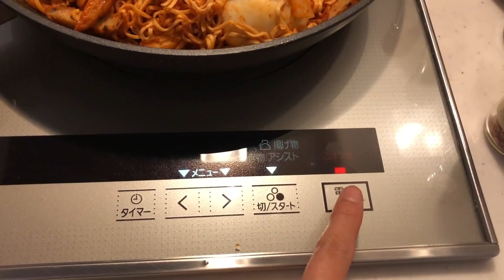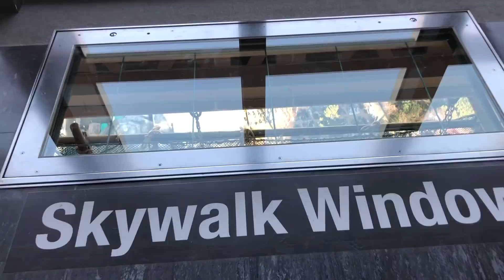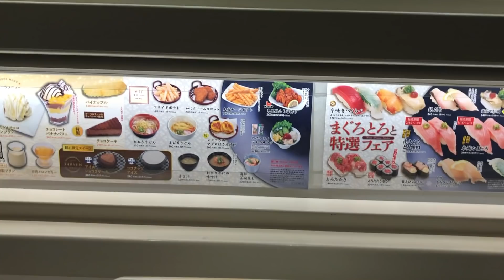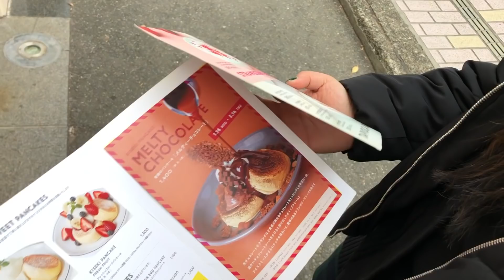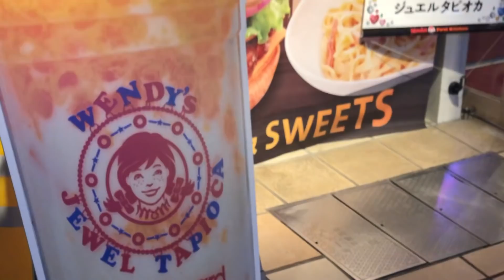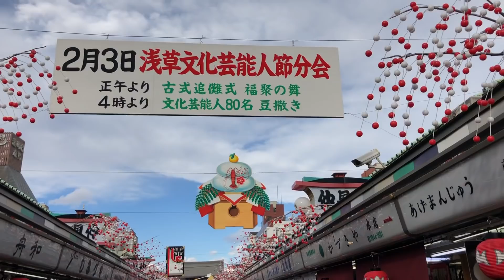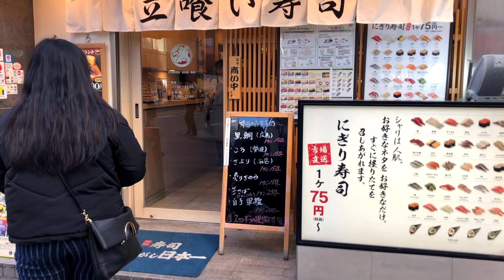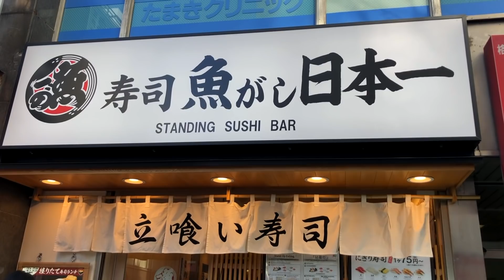FIRST TIME IN TOKYO | JAPAN TRAVEL VLOG 2019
This was my first time in Tokyo Japan, I hope you enjoy this travel vlog! We stayed with a friend living there for 8 days and we did as much as we could every single day. We hit teamLab Borderless, the famous shrines and temples and most importantly, had a lot of food and even more matcha.

Special thank you to my friend Myles for the amazing photos!

XOXO

FILMING GEAR:
My Camera

S N A P C H A T: christineleeee
T W I T T E R : @christineleeee
I N S T A G R A M: @christineleeee